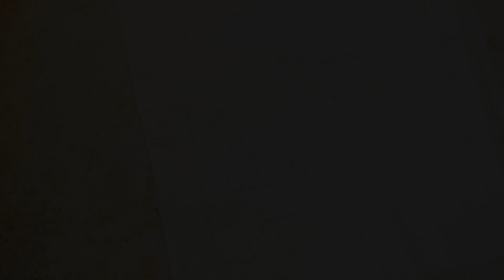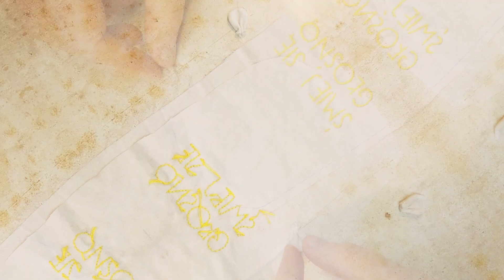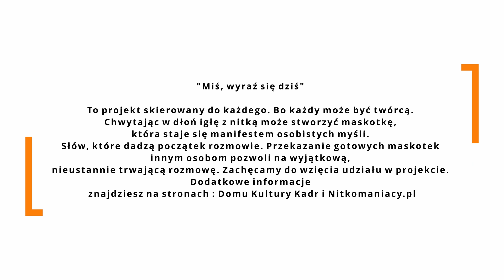Miś, wyraź się dziś. Instrukcja - jak uszyć misia? Uszyj ręcznie misia i dołącz do nas!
Tworzymy galerię szytych ręcznie misiów ozdobionych wyhaftowanym słowem lub kilkoma, które są ważne, inspirujące, nurtujące.

Czy maskotka może przemówić?
Jesteśmy przekonani, że tak!

Dołącz do nas i uszyj ręcznie misia, który przemówi.

Oglądając film poznasz kolejne etapy szycia misia:
0:33 Rozpoczynamy szycia misia od przenoszenia wykroju misia i wzoru napisu.
1:19 Zaczynamy szyć misia.
2:22 Jak uszyć uszy misia?
6:23 Dopasowujemy uszy misia do tułowia.
6:43 Szyjemy misia.
10:18 Wypełniamy misia.
11:27 Zaszywamy misia.
14:02 Wyszywamy buzię misia.
17:30 Szyjemy łapki misia.
22:17 Przyszywamy łapki do tułowia misia.
25:32 Miś gotowy!